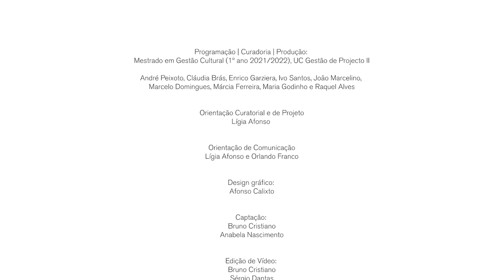Triálogos - Conversas a três em torno da Gestão Cultural, Ricardo Jacinto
Políticas do afeto: formação de e para a comunidade e residências de território - Com Ricardo Jacinto

- TRIÁLOGOS – conversas a três em torno da Gestão Cultural
Semana dos 30 anos da ESAD.CR – 2022

Os alunos do Mestrado em Gestão Cultural da ESAD.CR e o Observatório Living Cities da Cátedra UNESCO em Gestão das Artes e da Cultura, Cidades e Criatividade promoveram, no dia 23 de maio de 2022 e no âmbito da Semana dos 30 anos da ESAD, o encontro “TRIÁLOGOS – Conversas a três em torno da Gestão Cultural”, um conjunto de mesas redondas dedicadas a temas relacionados ao setor. A iniciativa foi desenvolvida com o objetivo de criar um espaço de encontro informal entre estudantes e professores que exercem práticas profissionais destacadas na área da cultura, a partir de uma conversa guiada pelas curiosidades, dúvidas, questões e desafios colocados pelos alunos. O encontro visou fomentar a troca de conhecimentos, experiências e metodologias sob a ótica da produção e investigação na gestão cultural entre a comunidade escolar, profissionais da cultura e interessados em geral.

- Políticas do afeto: formação de e para a comunidade e residências de território
com
Ricardo Jacinto (docente), Maria Godinho e Enrico Garziera (discentes)

Os alunos do Mestrado em Gestão Cultural da ESAD.CR convidaram Ricardo Jacinto para uma conversa sobre a OSSO, a Associação Cultural que co-fundou como um coletivo que inclui artistas e investigadores de diferentes áreas, da música e artes sonoras, às artes plásticas, fotografia, dança, performance, design, arquitetura ou cinema. Ricardo Jacinto é violoncelista e artista plástico, focado em estudar a relação entre o som e o espaço. É doutor em Música e Artes Sonoras pelo Sonic Arts Research Center, Belfast, formado em Arquitetura pela Faculdade de Arquitetura da Universidade de Lisboa e em Escultura e Artes Visuais Avançadas na Ar.Co, Lisboa. Estudou ainda na School of Visual Arts, Nova Iorque e na Academia de Amadores de Música, Lisboa. Artista multifacetado, realiza exposições individuais e coletivas, concertos e performances em diversos contextos nacionais e internacionais.